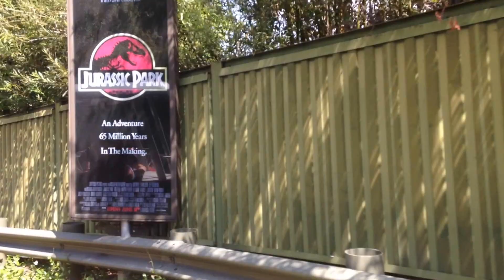L.A. 2015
A short video of our holiday to Los Angeles.

Filmed and Edited by Louis Potter.